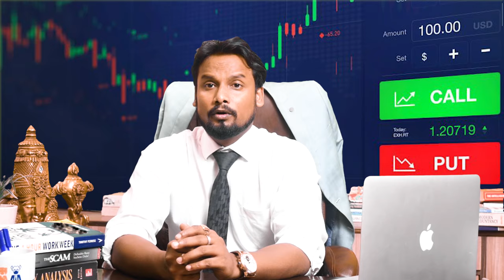"Mastering Stock Market Trends: Directional Analysis" | (D of VDEM) | investment Unblocked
Description:
🌟 Unlock the Secrets of Market Movements! 🌟

In our last video, we introduced the VDEM Strategy (Volatility, Direction, Execution, and Management), and it struck a chord with aspiring traders. 🎯 This time, we're diving deeper into the Directional Analysis of Stock Markets.

✅ Learn how to identify whether the market direction is likely to reverse or continue.
✅ Explore the economic and technical scenarios influencing market trends.
✅ Understand the key indicators and patterns to predict market movements effectively.

This video is packed with valuable insights for students and enthusiasts following the stock market, helping them forecast whether stocks will go up or down with confidence. 📊📈

💡 Your journey to mastering stock market trends begins here!